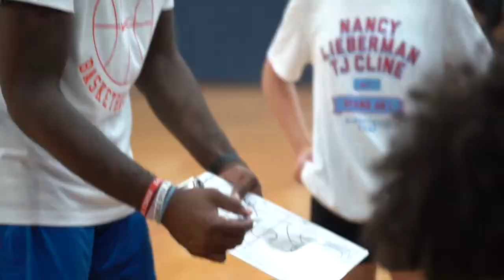Nancy Lieberman and TJ Cline Basketball Camps Session 1 Highlights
2021's camps were fun!